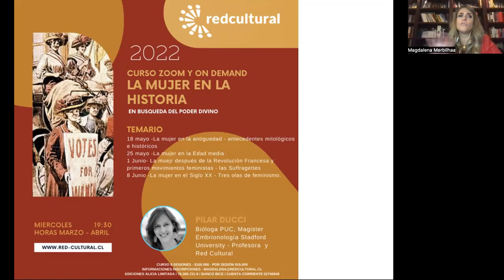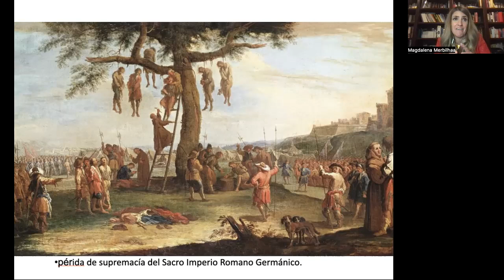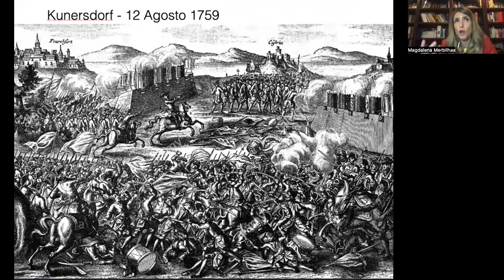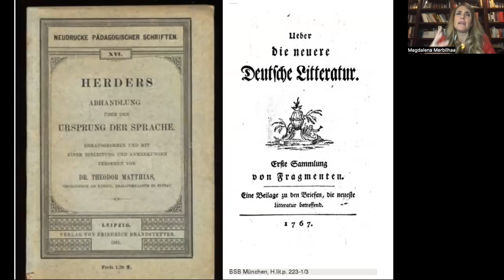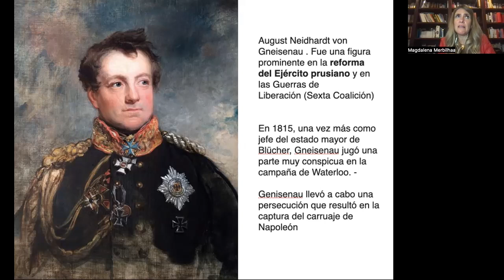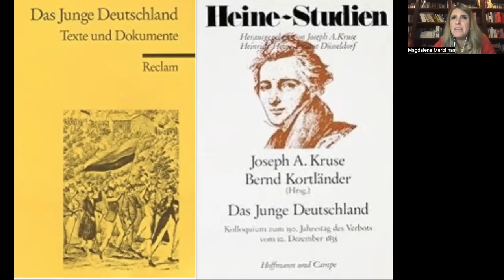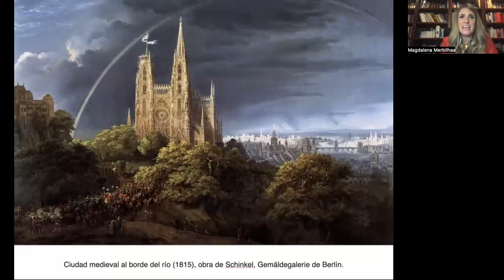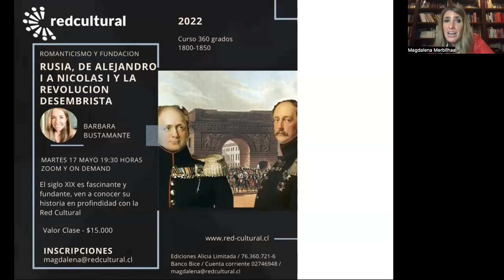3. Prusia, inventando Alemania - Magdalena Merbilhaa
Ciclo Romanticismo y Fundación - Red Cultural